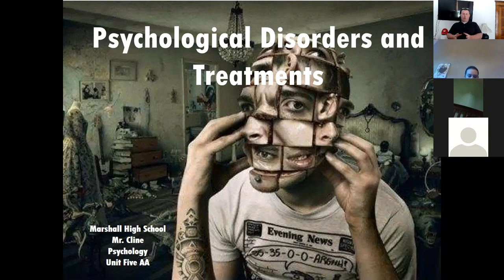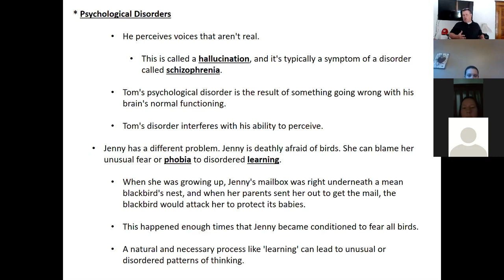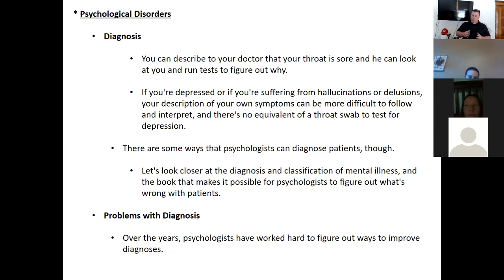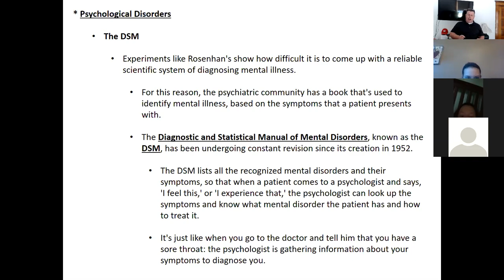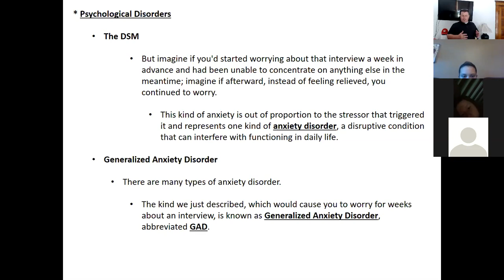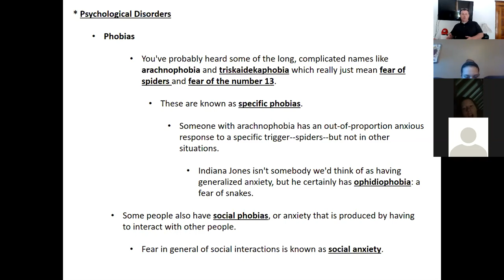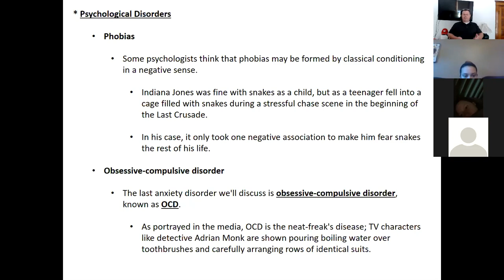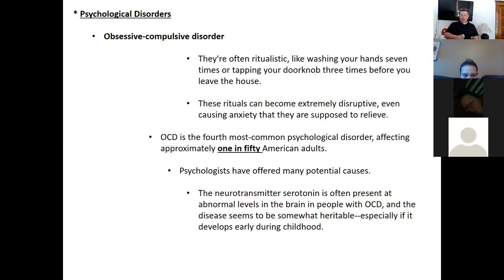Psychology 5 6 2020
Psychology Lecture May 6, 2020